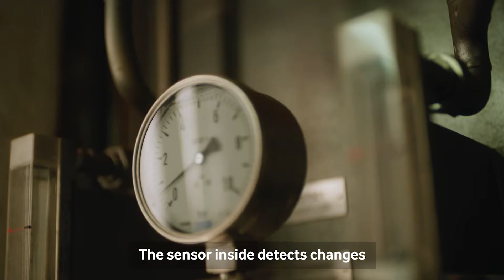Make an incredible difference to workers’ personal health and safety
By using smart sensors in hard hats, Mateo’s supervisor could monitor his safety from miles away. What incredible things could we help you do?

No matter how big or complex your ambitions seem, we can help you achieve them. Together, anything's possible so let's make the future incredible.

Ready?